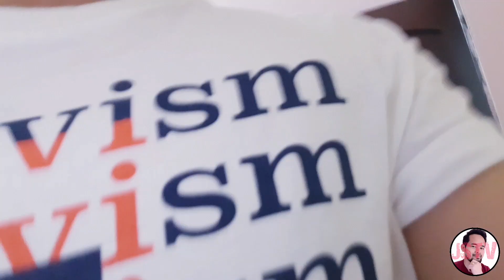EXTREME FOOD POISONING PRANK(Must watch)JSTV Channel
This video is just only for fun...